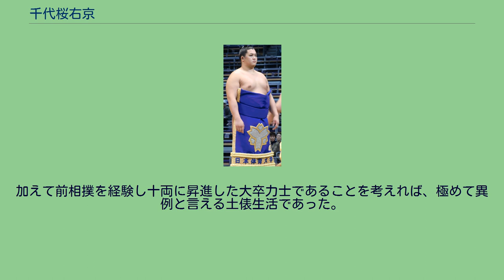千代桜右京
千代桜 右京（ちよざくら うきょう、1987年9月17日 - ）は、東京都世田谷区出身で、九重部屋に所属していた元大相撲力士。
本名は立野 卓（たての まさる）。
身長185cm、体重147kg、血液型はB型。
得意手は左四つ、寄り。
最高位は東十両11枚目（2011年9月場所）。
前相撲から所要8場所で十両へ昇進するスピード出世から将来を嘱望されたが、頸椎に致命的な負傷を抱えたことで2年半の短い現役生活を終えた。
立川第四小学校、立川第一中学校を経て明徳義塾高校に進学、2005年の世界ジュニア相撲選手権大会無差別級で優勝、高校卒業後は日本体育大学体育学部武道学科に進学し、主将を務め大学日本一に導いた。
子供の頃から憧れていたという元横綱・千代の富士の九重部屋に大学卒業と時期を同じくして入門し、2010年3月場所で初土俵を踏んだ。
当時幕下の下位と三段目を往復していた兄弟子の千代の国・千代嵐は千代桜の入門に発奮したとされ、事実、両力士は千代桜の入門以降、好成績を続けて翌2011年に関取昇進を果たした。
千代桜本人も序ノ口、序二段、三段目をそれぞれ1場所で通過し、序二段と三段目では全勝優勝をした。
幕下4場所目の2011年7月場所において西幕下2枚目で5勝2敗と勝ち越し、翌9月場所で千代嵐と共に新十両となった。
ところが、幕下時代に逆転で星を拾う勝ち方が多かったこともあり、十両では思うように星が伸びず、9月場所では6勝9敗と3点の負け越し。
11月場所は場所中に頸髄を損傷し、9日目に不戦敗。
翌10日目（11月22日）から休場した。
その後も休場が続いていたが、2012年5月場所後の5月30日に引退届を提出、受理された。
師匠によれば「日常生活には支障がないくらいに回復したが、本人が土俵への復帰に不安を持ったため」による引退であるという。
なお、2012年7月場所の番付編成会議が行われた後の引退届提出であったため、7月場所の番付には名前が残された。
上述の通り初土俵から新十両が早く、関取在位中に頭髪が大銀杏を結える長さに到達しておらず、関取経験者ながら本場所の土俵で大銀杏を結うことなく引退した。
同様の形で大銀杏を結わずに引退したケースは大倭以来であった。
加えて前相撲を経験し十両に昇進した大卒力士であることを考えれば、極めて異例と言える土俵生活であった。